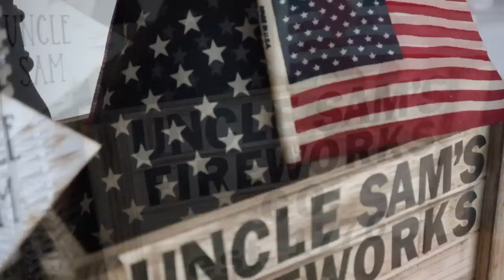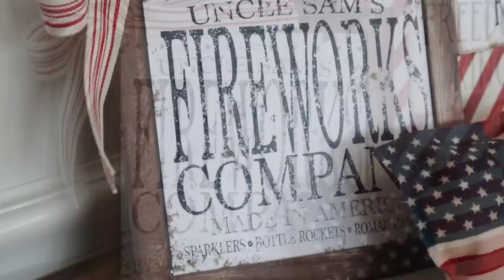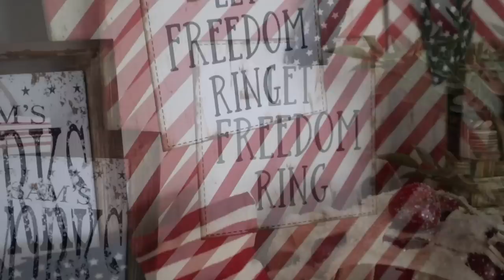AMERICANA CRAFT WITH ME PART II | FARMHOUSE-STYLE DECOR | 2023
Hi! Welcome back to Mother Thyme! I'm so happy you are here!

Today I'm sharing BRAND NEW simple, easy and affordable farmhouse-style Americana decor craft ideas with you! I can't wait for you to see them!

You don't want to miss this video filled with darling farmhouse decor crafting inspo! So grab yourself a cozy blanket, and a lemonade, sit back, relax and let the crafting fun begin!

CLICKABLE STAMPS

STICKER PAPER USED IN FIREWORKS COMPANY SIGN

If you make this craft too I'd love to see! Snap a picture and tag me on Instagram!